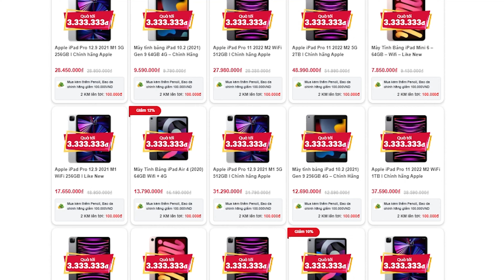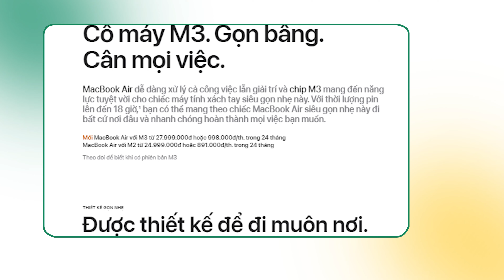Các sự kiện apple tháng 3 còn có gì hot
Ra mắt âm thầm macbook air M3 mới. Liệu trong tháng 3 này apple còn có những sự kiện nào hot cùng Techone suy đoán và tìm hiểu trong video hôm nay nhé các bạn